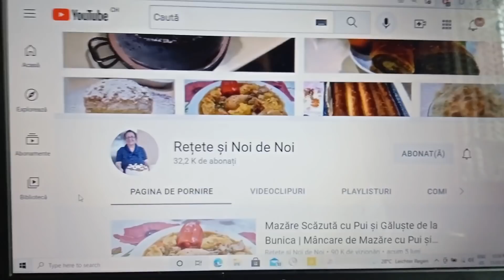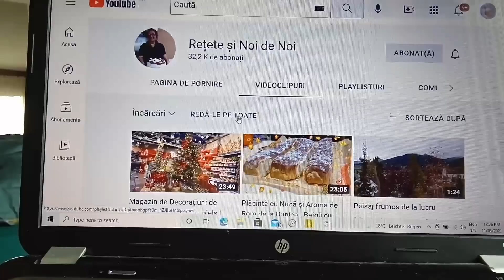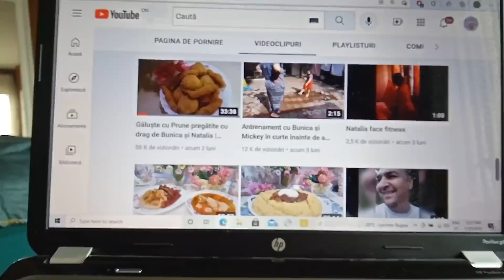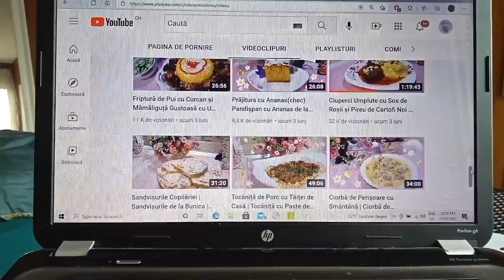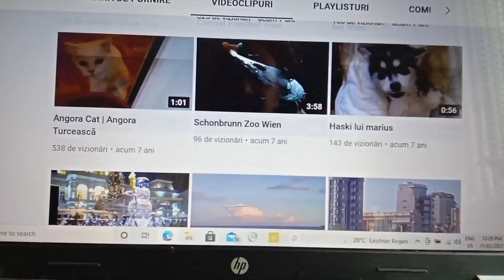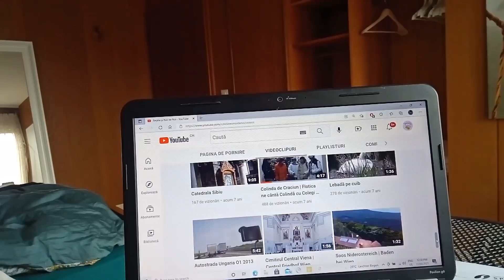Mesaj de Ajutor pentru Persoanele care nu știu Intra pe Canal Corect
Am observat că de multe ori ni se cere anumite rețete care avem postate și vin in ajutor cu acest mesaj